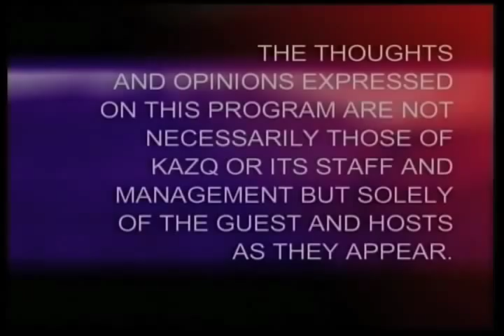Educating New Mexico: Women, Infants, and Children- "Learn about Breastfeeding"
Educating New Mexico: Women, Infants, and Children- "Learn about Breastfeeding" - New Mexico State University 2009 -   - Video furnished by Media Productions, New Mexico State University. Noncommercial use only. This segment explores the topic of breastfeeding. Learn from new mothers and breastfeeding specialists, about some of the concerns women have had with breastfeeding. They explore various topics such as concerns about whether their baby is receiving enough nutrition, child development, how to treat sore nipples, how long to breastfeed their child, what to eat while breastfeeding, problems with engorgement, and some of the benefits of breastfeeding.